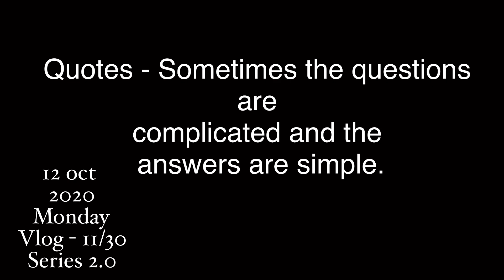Mussoorie to Ludhiana via Dehradun | Uttarakhand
So This is the last part of Rishikesh mussoorie vlog series. Hope you enjoyed all vlogs of these series.it is also a full moto vlog